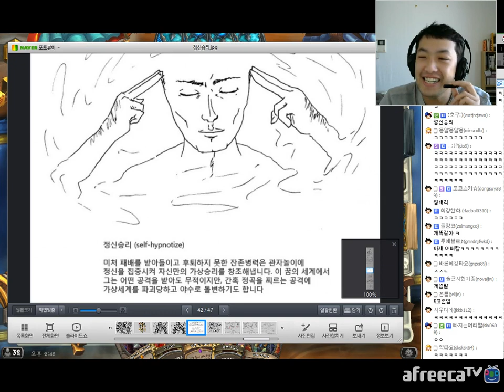정신승리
하스스톤을 하다가 난관에 부딪히더라도 좌절하지 마세요.
관자놀이에 손가락을 대고 가상의 승리를 만들어내면 됩니다.